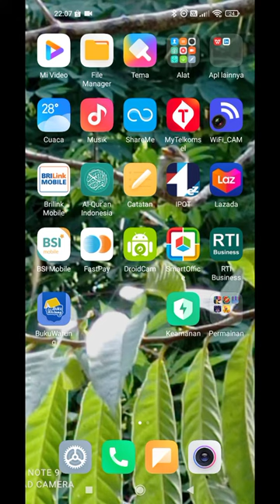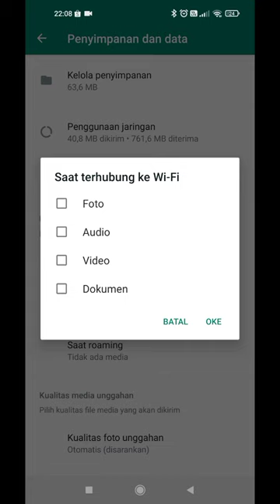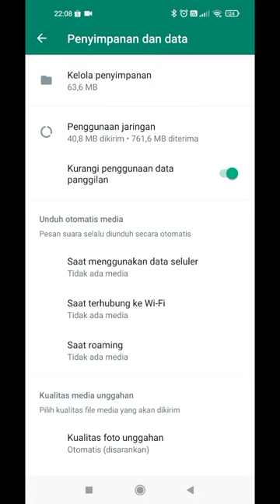cara mematikan unduh otomatis media dokumen foto Audio video di WA Whatsapp Terbaru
cara mematikan unduh otomatis media di WA kita misalnya foto audio video dokumen dan lain sebagainya

baik saat koneksi menggunakan data seluler maupun koneksi menggunakan WiFi

untuk menghindari download gambar ataupun video yang tidak layak kita tonton ataupun kita lihat

karena kadang tidak semua gambar ataupun video yang dikirim di grup itu bagus untuk dilihat oleh keluarga